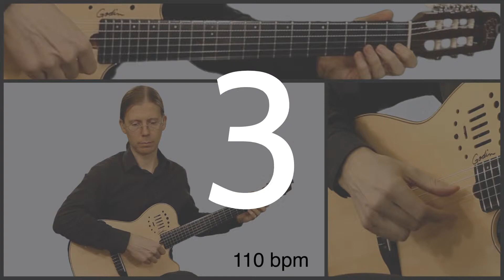Valse d'automne - Autumn Walz (Lyse Gingras) Play-Along